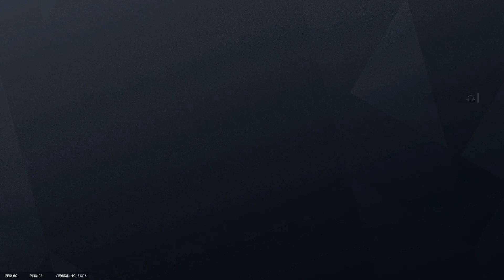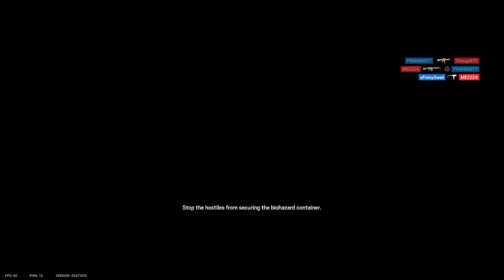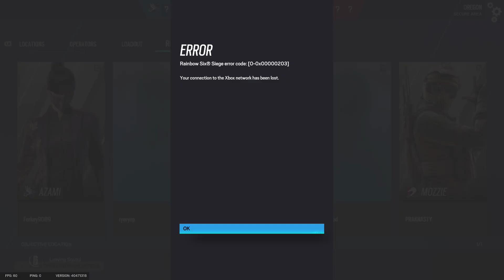Rainbow Six Siege: Quick Match Lobbies (Ep. 2/No Commentary)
Another session of shaking off the rust in Siege as we inch closer up the battle pass, and also closer to retrying Ranked matches. Enjoy the session of straight gameplay with no commentary overlapping it. Enjoy!